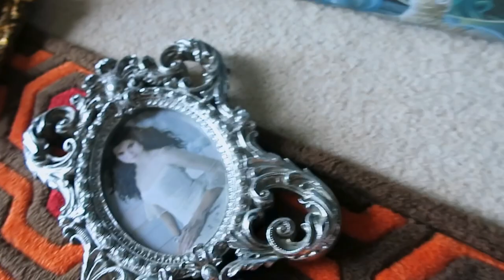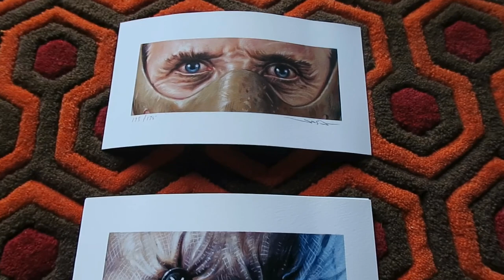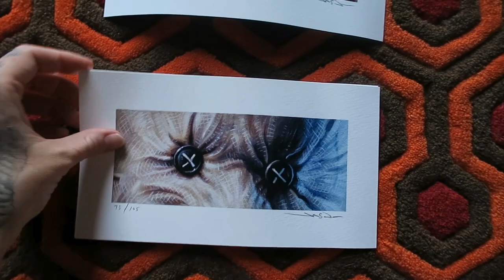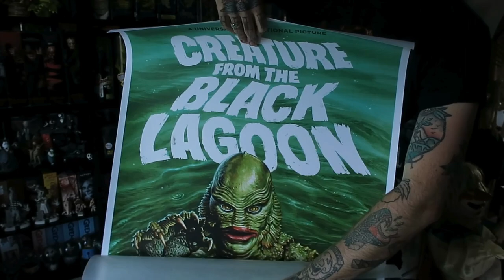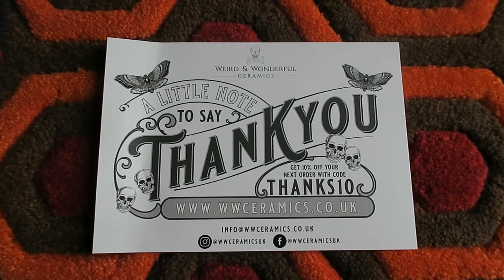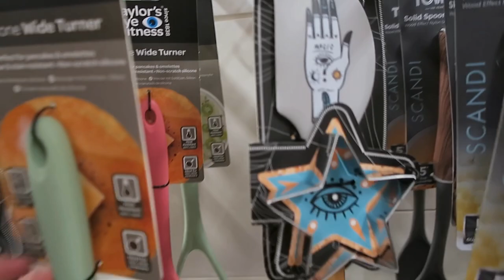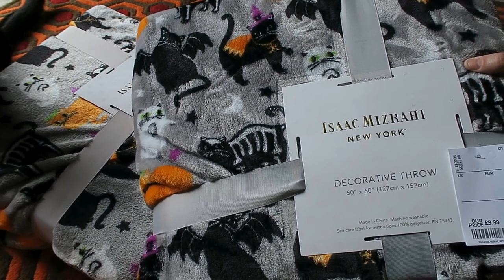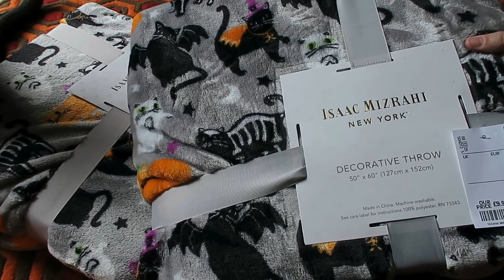Hauls & Halloween Hunting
Hey Creeps,
Had a packed week so you’ve got a bit of a mashup of hauls, mail and Halloween hunting. Let us know if you’ve had any good Halloween finds and tag us on insta so we can see all your awesome buys 🖤

Links to all this weeks awesomeness..

Jason Edmiston-

Weird and Wonderful Ceramics-

Argos Shark bed £12.99-

Becca (@dirtyghoul93)

And check out Creature over at